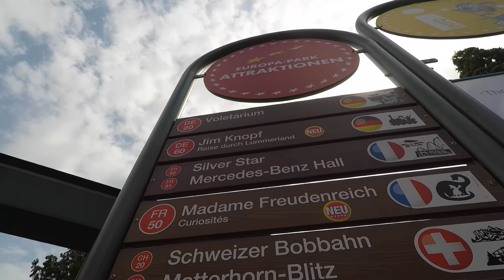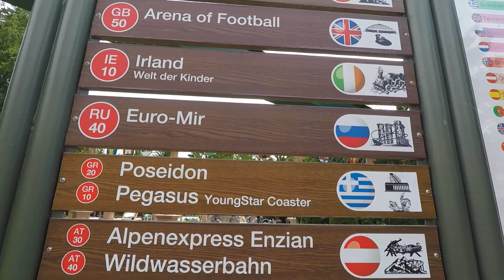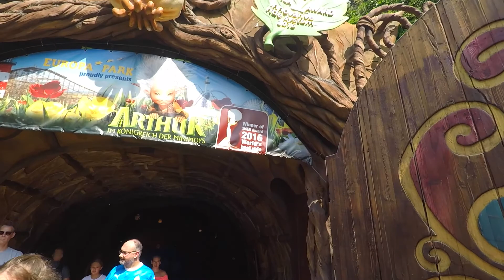UNE JOURNÉE AU MEILLEUR PARC DU MONDE !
EUROPA-PARK, élu plusieurs fois meilleur parc du monde ✨😍.
Découvrez cette journée folle en Allemagne 🇩🇪🎢.

📹 FILMÉE AVEC GOPRO HERO 5